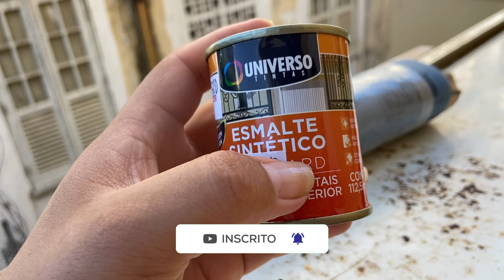REFORMANDO ARMARIO DO LIXÃO | RODEAMA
No apartamento que aluguei tinha um armario que o antigo morador deixou.
Resolvemos pintar de preto para melhorar o aspecto dele e veja como o resultado ficou.

Aprovado? Comenta aqui que eu quero saber.